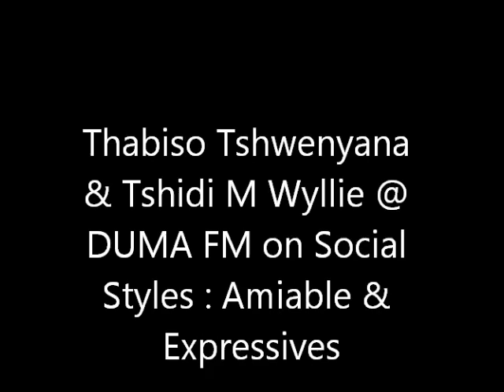Thabiso Tshwenyana & Tshidi M Wyllie on DUMA FM - Social Styles: Amiable & Expressives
Discussing Social Styles ( Merrill & Reid,2017);  focusing specifically on  the strengths and limitations of Amiable/Supporters and Expressives.

Self-Understanding: "The more I learn about myself, the more I am able to understand others and the more I am able to bridge the gap between us."
"until you know who you are, you'll never know what you can become" (Lindhard,1987).

Do you really understand who you are?

Benefits of understanding our  SOCIAL STYLES:
  Strengthens relationships
  Improves communication
  Helps predict & understand others’ behaviours and ours
  Enables us to have a personalized approach towards dealing with
       people.
  At the workplace it  gives insight into how teammates operate & how best to facilitate productivity and success

What separates us from others  is the ability to treat each person as a unique  individual while focusing on their unique strengths whilst at the same time aware of their  areas of development (weaknesses). People have different styles and different preferences (likes and dislikes) as well as different ways of engaging.